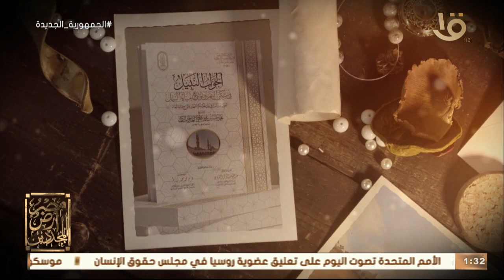كيف كان الشيخ محمد حسنين مخلوف أحد أهم المجددين للخطاب الديني في العصر الحديث؟ د. علي جمعة يجيب